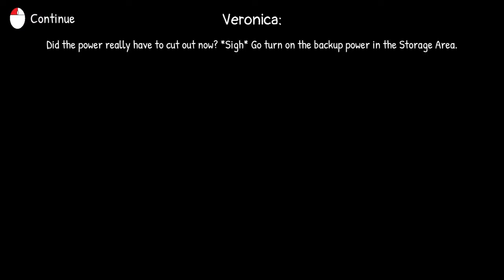NU INTRA IN BUCATARIE LA 3 DIMINEATA !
►Sageata din Thumbnail
Joc: Mooshie's Kitchen - NU INTRA IN BUCATARIE LA ORA 3 DIMINEATA ! 😱 🎮

RAFAELG
RAFAEL
RAFAEL HORROR
IRAPHAHELL HORROR
IRAFAEL
RAPHA
MOOSHIE'S KITCHEN
MOOSHIE'S KITCHEN ROMANIA
JOCURI HORROR
JOCURI HORROR 2023
JOCURI
HORROR
JOCURI 2023
HORROR ROMANIA
PARANORMAL
PARANORMAL ROMANIA
ROBLOX DOORS
ROBLOX DOORS DAR
ROBLOX DOORS ROMANIA
ROBLOX ROMANIA
NU INTRA IN BUCATARIE LA ORA 3 DIMINEATA
ORA 3 DIMINEATA
LA 3 DIMINEATA
3 DIMINEATA
LA ORA 3 DIMINEATA
MAXINFINITE
MAXINFINITE HORROR
PISICA MIAUMIAU
ISILENT
SILENTIOSU
INSANITY
MADALIN
NOCIV
NOCIVANU
NOCIV MINECRAFT
NOCIVANU MINECRAFT
ISILENT MINECRAFT
ISILENT STUMBLE GUYS
INSANITY MINECRAFT
INSANITY STUMBLE GUYS
SKINCRAFT
NOCIVANU SKINCRAFT
NOCIV SKINCRAFT
INSANITY SKINCRAFT
TRENDING ROMANIA
TENDINTE ROMANIA
GAMING ROMANIA
TENDINTE GAMING
TENDINTE JOCURI
TRENDING GAMING
TRENDING GAMING ROMANIA
TENDINTE JOCURI ROMANIA
TENDINTE GAMING ROMANIA
COCOLIX
BOOSTED COMMANDO
MRGINX
MR GINX
NU INTRA
OVIDIU700
COCOLIX
HUDINASUL
XSLAYDER
XSLAYDER HORROR
HIGHMAN
HIGHMAN HORROR
HIGHMAN PARANORMAL
HIGHMAN LIVE
HIGHMAN LIVE HORROR
HIGHMAN LIVE PARANORMAL
IMOGEN HORROR
IMOGEN PARANORMAL
IMOGEN LIVE HORROR
JOCURI HORROR SKY
IUGIN
POPPY PLAYTIME
PROJECT PLAYTIME
HUGGY WUGGY
BANBAN
GARTEN OF BANBAN ROMANIA
MINECRAFT ROMANIA
CHESTOS
KOLPIR
CHESTOS MINECRAFT DAR
MINECRAFT DAR
CHESTOS MINECRAFT
LUCA MINECRAFT
LUCA
LUCALUK
IHATEPINK
IHATEPINK HORROR
SONS OF THE FOREST 2

scrie 'castravete' in comentarii daca vezi asta ! ;)